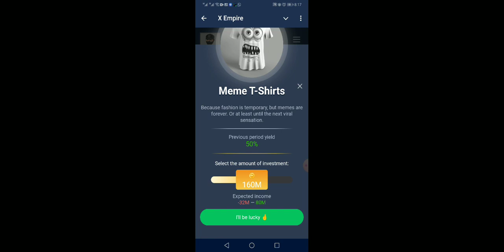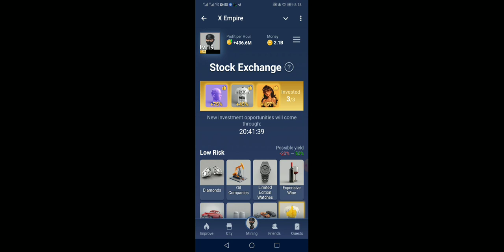9 augest musk empire combo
1) daily musk empire combo

2) oday musk empire combo

3) new musk empire combo

4) 9 augest musk empire combo